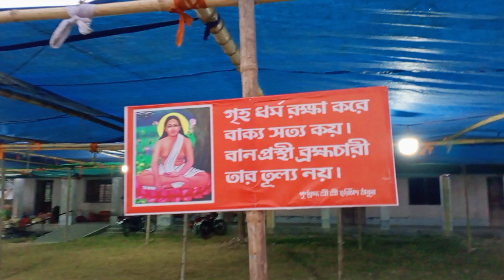সম্মেলনের দ্বিতীয় দিন | Festival day 2